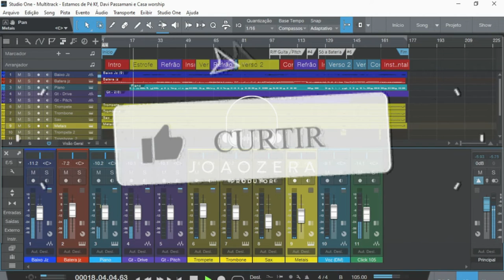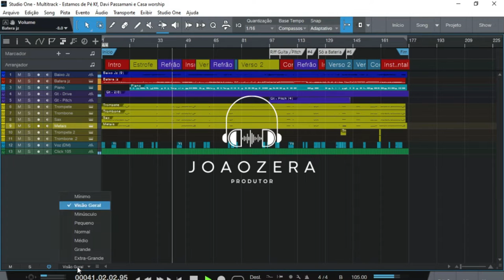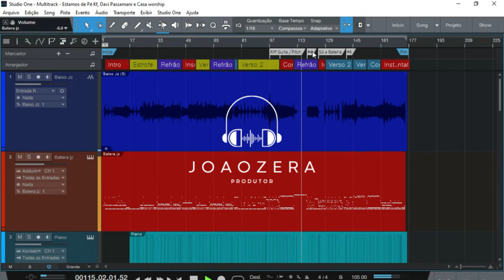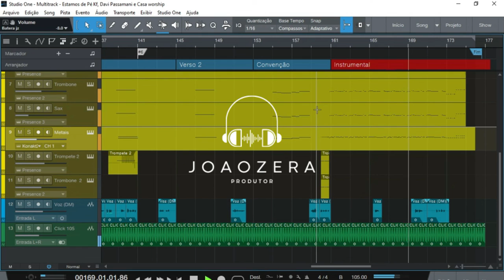MULTITRACK - ESTAMOS DE PÉ @Casa Worship @Davi Passamani @Pr Marcus Salles